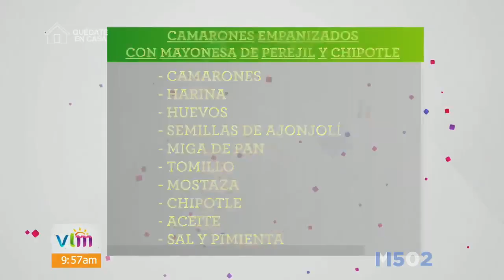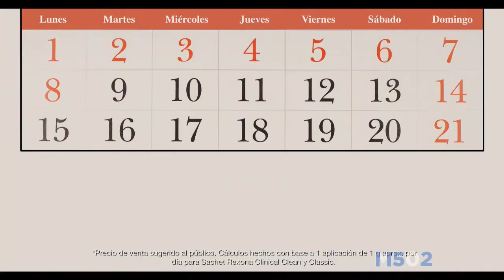Falla Técnica en VLM • 21/OCT/20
Rec: Canal 4